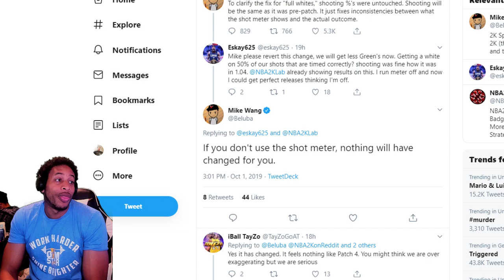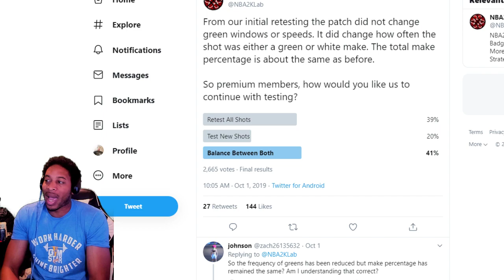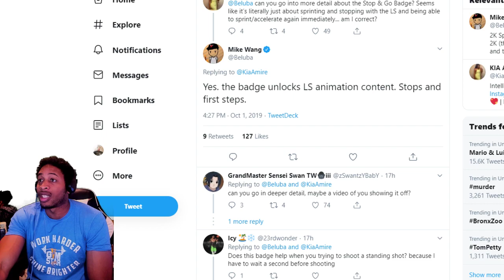NBA 2K20 NEWS - IN DEPTH SHOOTING CHANGES - PICK POCKET BROKEN - STOP AND GO